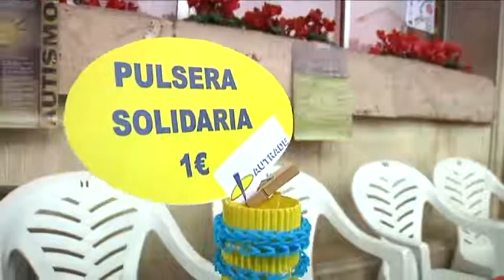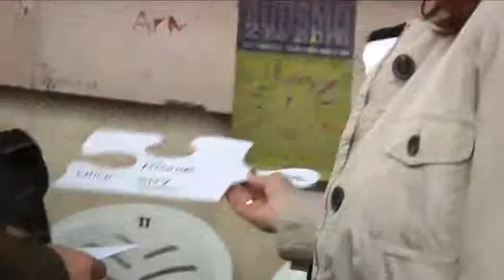DÍA MUNDIAL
Hoy se ilumina de azul la capital con motivo del día mundial del autismo. Según los últimos datos 1 de cada 150 niños padecen este trastorno de la comunicación.